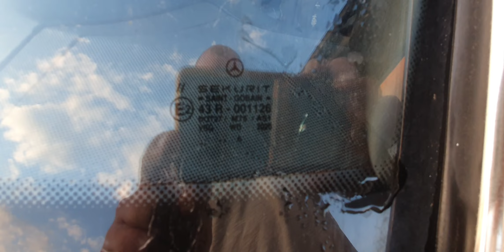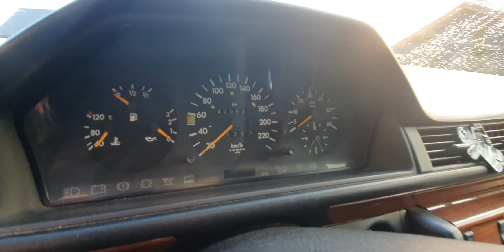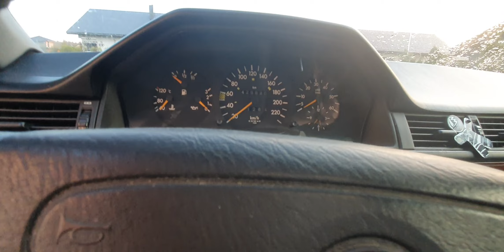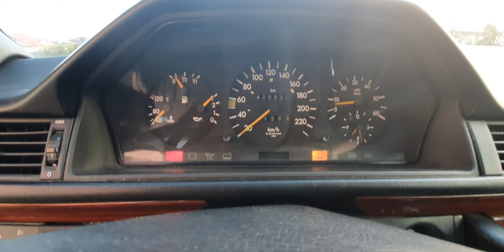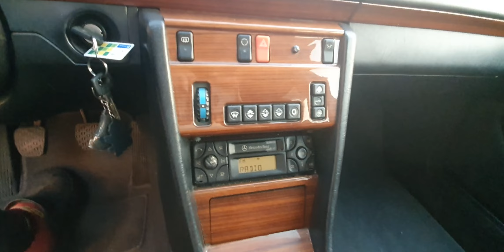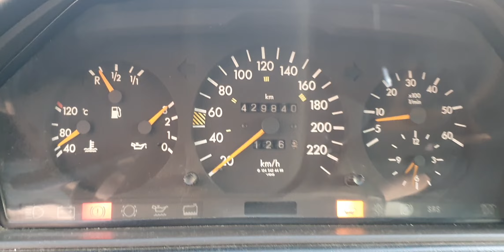Mercedes W124 250d turbo. Kolejne turbo. Nowy w rodzinie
W124 250d turbo z rynku francuskiego. Kawał solidnej maszyny, która chce wciąż jeździć.